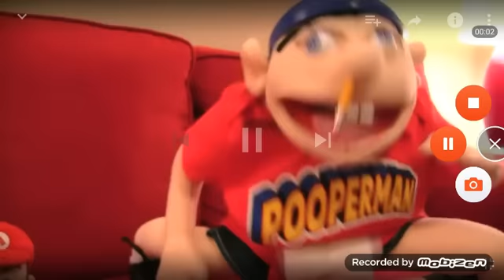I DIED ON GTA 5! | Jeffy's First Time Playing Xbox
Jeffy first plays Xbox and he got scared of it cause he thinks he died and he throws the Xbox away like a retard does so I hope you enjoy that sml clip!